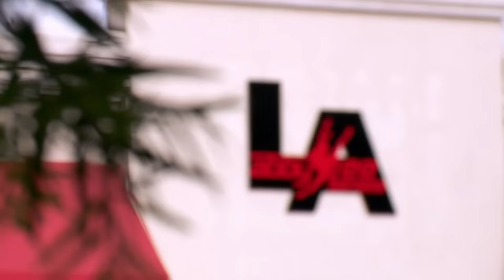"SOMEONE SHUT HER UP!" Yolanda Sparks a Fight Between Abby & the Moms (S7 Flashback) | Dance Moms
Abby puts Elliana in the Junior Elites' group dance but the pressure is on and Yolanda EXPLODES at the moms over how she feels her daughter is being treated in Season 7, Episode 4, "Winner Takes All".